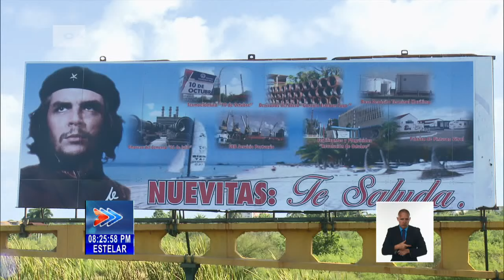Priorizan en Cuba mantenimiento a Unidades Térmicas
La Unión Eléctrica de Cuba prioriza mantenimientos en unidades térmicas, que generan con crudo de producción nacional. El Programa busca solucionar limitaciones tecnológicas y restablecer potencias al país.
El Bloque número 6 de la Termoeléctrica Diez de Octubre, en la ciudad de Nuevitas, aparece entre los que reciben una intervención, para lograr que esa máquina, alcance mayor estabilidad y restablezca más de 100 Mega Watts al Sistema Eléctrico Nacional, SEN.